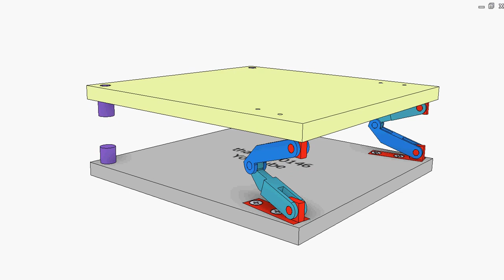Hinge of spatial 6-bar linkage 1a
Turn the top plate to open or close the linkage.
The two revolution joints on each bar (blue and jade) are not parallel to each other. Angle between their axes is A = 20 deg.
The red pivots are fixed to the base and the top plates.
The axes of the pivots on each plate are not parallel. Angle between these axes is B = 160 deg.
The top plate can reach 270 deg. rotation.
If the two revolution joints on each short bars (blue and cyan) are parallel to each other (A = 0 deg.) it is not a hinge anymore. It is a Sarrus linkage, the top plate is always horizontal as seen in the last scene of the video.
This hinge has not been tested in practice.